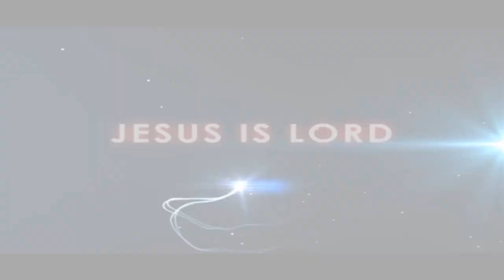A WORD FROM THE LORD MONDAY 10TH JULY 2023